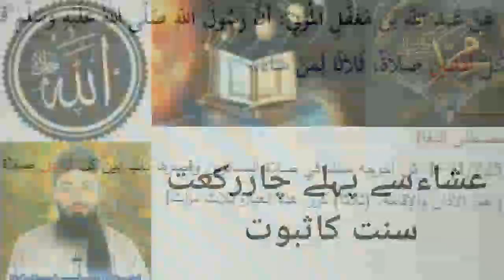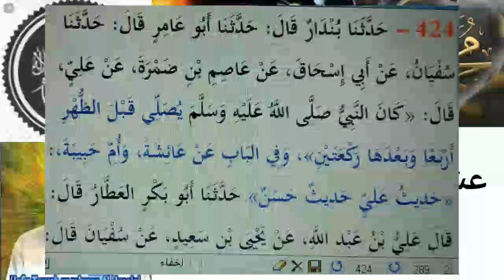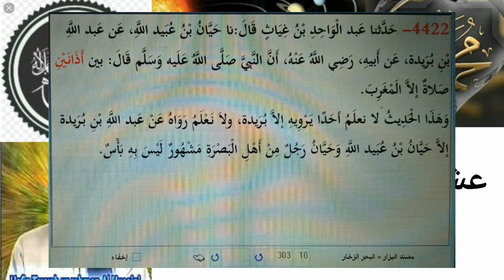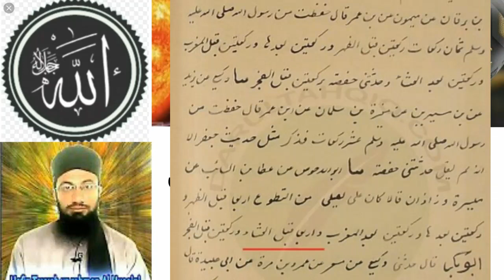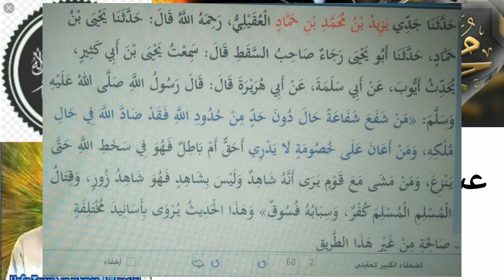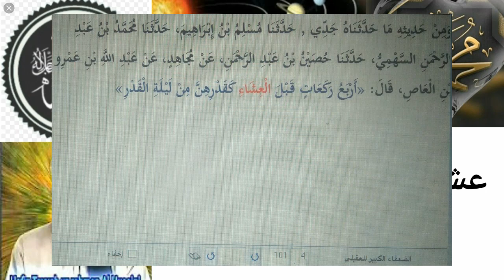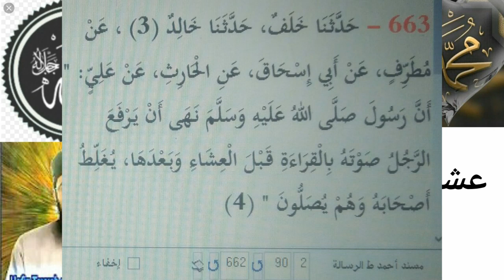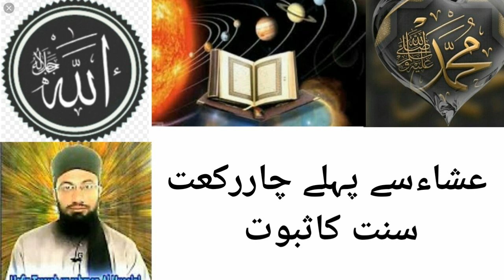isha sai pehlai four rakat ka sobot. gair muqalideen ki ilmi islah.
عشاء سے پہلے چاررکعت سنت کاثبوت

احادیث مرفوعہ

آثارصحابہ